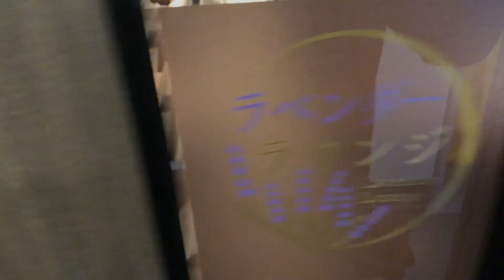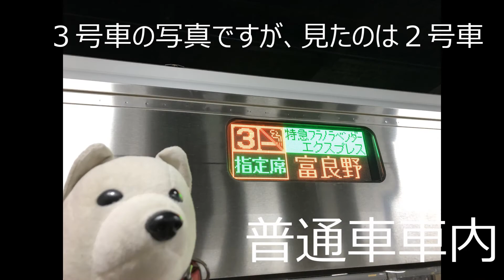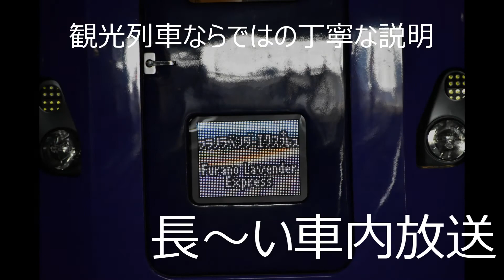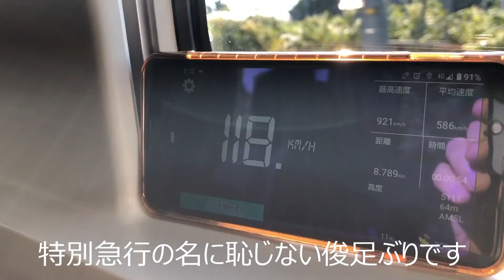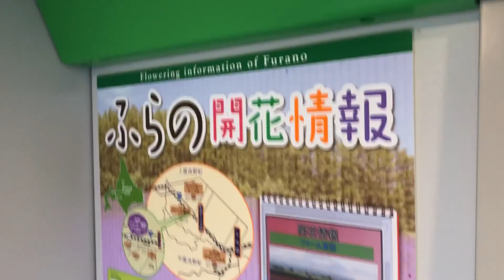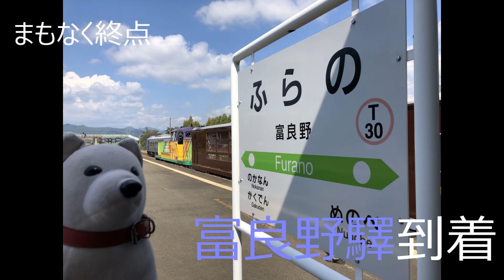キハ261ラベンダー編成 フラノラベンダーエクスプレスで富良野へ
2021年5月にデビューしたキハ261系5000番台ラベンダー編成

臨時特急フラノラベンダーエクスプレス　富良野ゆき
に乗って富良野まで行ってきました。
札幌発車直前に以前使っていたノースレインボーエクスプレスと並んだりもしました。

北の大地を爆走する気動車特急。
ピカピカの車両にピカピカの窓。
窓に映る車窓は素晴らしかった。

ラベンダーラウンジも自由席として運行されたので、短い時間ですが堪能できました。
はまなす編成と共にこれから観光列車、定期列車問わず活躍が期待される列車です。

勝手に応援！！
北海道旅客鉄道株式会社　さま